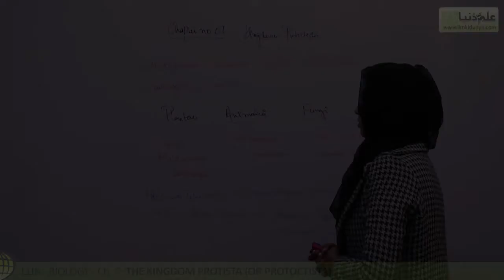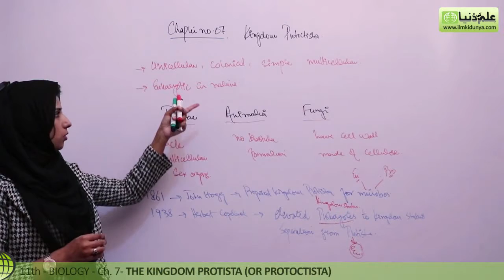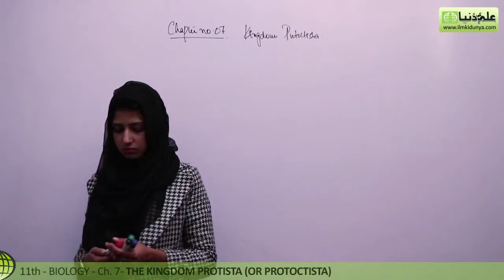FSc Biology Part 1, Ch no 7 - Introduction to Kingdom Protista - Inter part 1 Biology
In this online lecture, Saleha Anjum explains 1st year Biology Chapter 7 The Kingdom Protista (or Protoctista). The topic being discussed is Topic Introduction.

In this video following sub topics have been taught:

- Historical  Perspective and Diversity

punjab text book board/Sindh text book board/KPK text book board inter part 1 Biology book 1 lecture is conducted in Urdu/hindi/English. This lecture for Pre Medical / Engineering 11th class for Biology chapter 7 is created for all students who want to prepare this topic in detail.

If you have any questions about this lecture on Biology inter part 1 ch. 7, you can go to